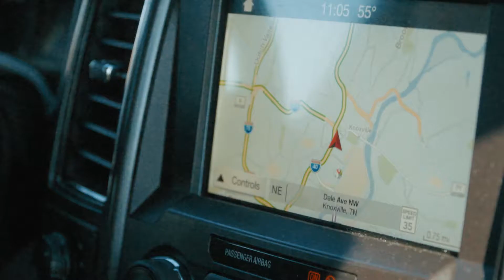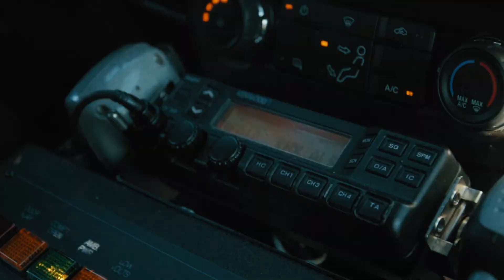"A Look Inside" Lifeline Ambulance at East Tennessee Children's Hospital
It’s a moving ICU on wheels, and it’s ready whenever your child needs it. Children’s Hospital’s Lifeline Ambulance is designed to bring in premature babies and other pediatric patients from hospitals in surrounding areas. In preparation for Radio For Kids Day on December 3rd, we’re taking a look inside Children’s Hospital’s Lifeline Ambulance.
Radio for Kids Day will be broadcast on the Summit Media family of local stations, including Star 102.1, Hot 104.5, WNOX 93.1 and The Wolf 100.3. It’s a great way to donate!